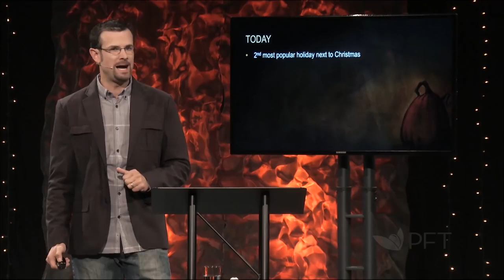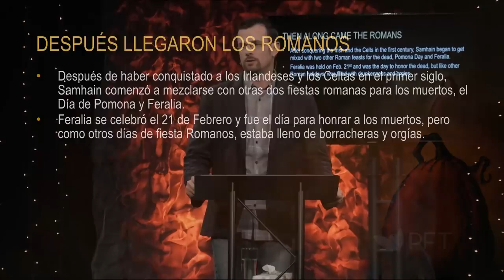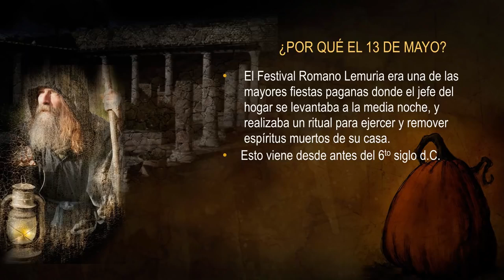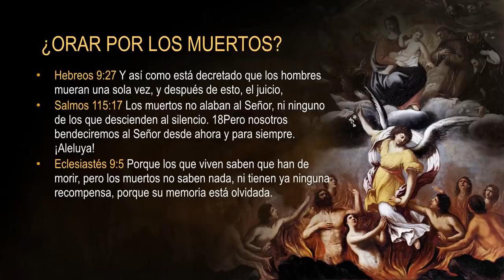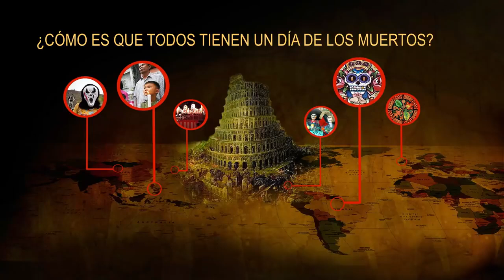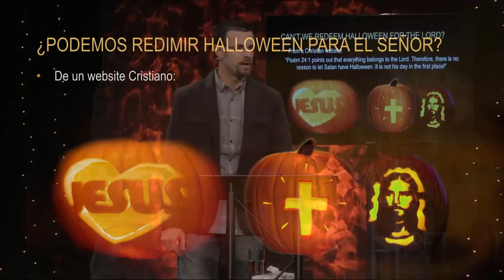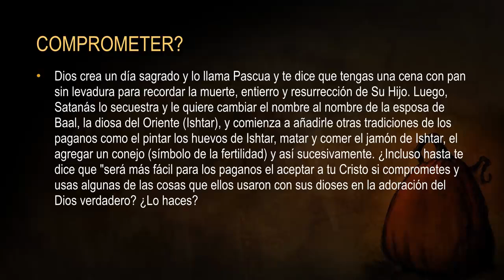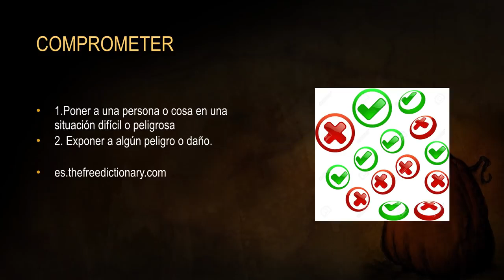La Verdad Sobre el Halloween (Pastor Jim Staley)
Puedes conectarte a todas nuestras clases en vivo y de forma interactiva a través
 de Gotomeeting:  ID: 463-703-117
HORARIO DE ACTIVIDADES SEMANALES:

* Domingo: 10:00 AM - Clase de Jóvenes (GoToMeeting)
* Lunes: 9:00 PM - Estudios con Liliana Hunter (GoToMeeting, Facebook LIVE, YouTube LIVE)
* Martes: 9:00 PM - La Parasha Nos Ministra (GoToMeeting, Facebook LIVE, YouTube LIVE)
* Miércoles: 9:00 PM - Nuevos Discípulos en Yeshua Nivel 2(GoToMeeting)
* Jueves: 9:00 PM - Exégesis Bíblica (GoToMeeting, Facebook LIVE, YouTube LIVE)
* Shabbat: 9:00 AM - Estudio de Parasha Semanal (GoToMeeting, Facebook LIVE, YouTube LIVE)
5:00 PM - Servicio de Alabanza (GoToMeeting, Facebook LIVE, YouTube LIVE)
6:00 PM - Predicación de Havdalah (GoToMeeting, Facebook LIVE, YouTube LIVE)